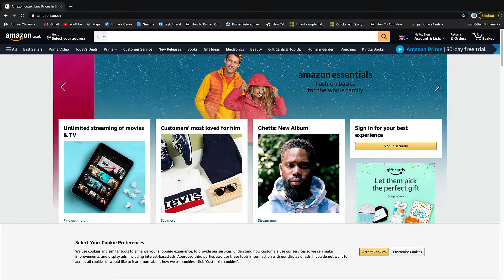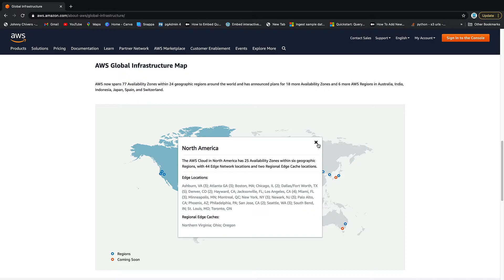What is Amazon Web Services in 2021?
In this video we answer the question - What is AWS? Amazon Web Services (AWS) is the world’s most comprehensive and broadly adopted cloud platform, offering over 200 fully featured services from data centers globally. Millions of customers—including the fastest-growing startups, largest enterprises, and leading government agencies—are using AWS to lower costs, become more agile, and innovate faster.

Table of Contents:
00:00 - Intro
00:17 - What is AWS in 2021?
00:29 - The history of AWS
01:41 - What is AWS in 2021? Reprise
01:53 - What are the AWS Services?
02:17 - How does AWS work?
03:05 - Why use AWS?
04:44 - What can I use AWS for?
04:44 - What can I use AWS For?

AWS Services